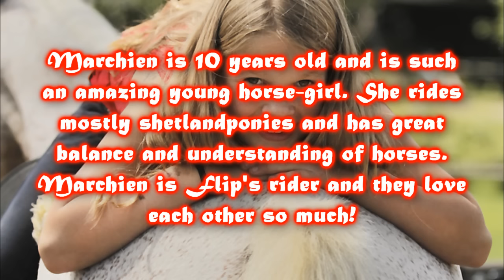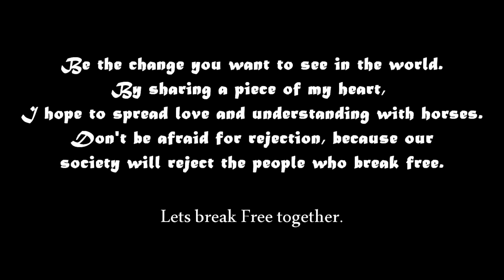Puck & Marchien; Work with our horses!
I KNOW, helmet! PLEASE wear one!

YES, I am very much alive! So are the horses and so are my neighbour-girls Marchien & Puck. I have known these girls for 2 years I think now, and in the beginning they came by to visit my horses. They searched my name on the internet and really wanted to get in touch with tricktraining.

So it began. I never envite people over at my horses just because I don't want it. It's my place, house, our property and I love to keep it private. But there was something different with these girls... they were not pushy on 'let me do something with Shilas!' and were very polite. So, I envited them over... started helping them with their horses... we started making some rides.

And I was very careful, because sometimes people seem so nice but they have some kind of agenda. Mabye wanting to ride the horses, or say that they own them. I have had this times before, but I am not the type of person to judge. So, I gave it a shot!

And now we are close friends, have fun together and they feel like my little sisters. They earned the love of our horses, they earned the rides and everything I can give them. I know they won't abuse this, they appreciate it and are very mature with this. I LOVE IT! And I am soooo thankful... I wish they would never grow up...